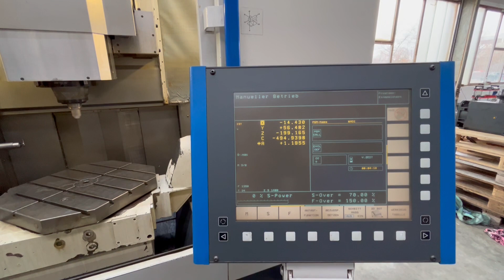MIKRON UCP 800 Duro - Video 2 - maschinenTeam